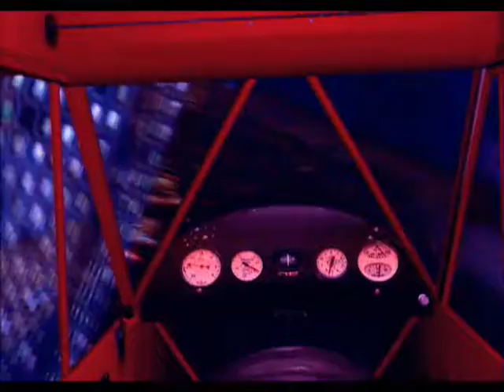FSX high point